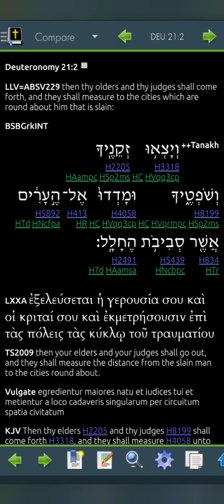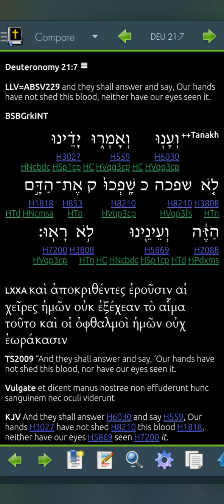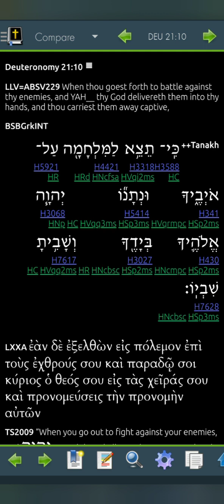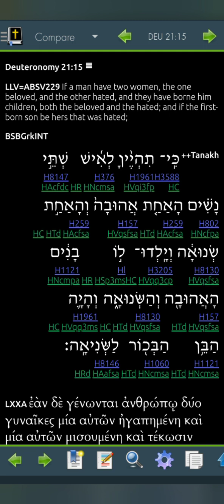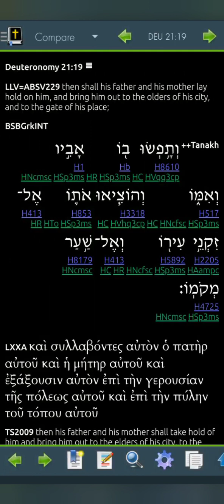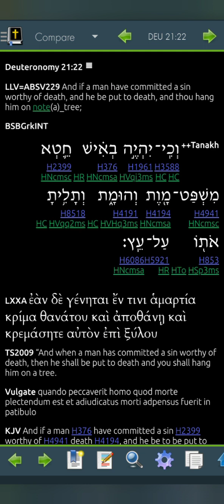Deuteronomy 21 LLV229 for 2023 (Read Me The Bible, Garth.)